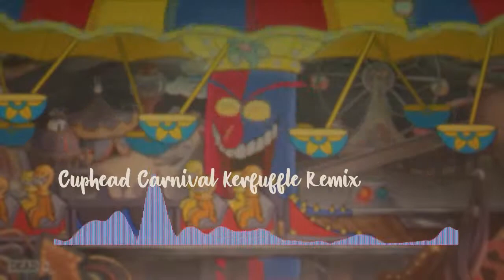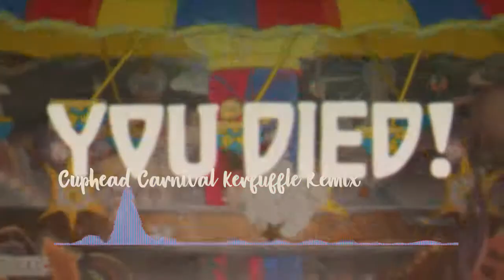Cuphead - Carnival Kerfuffle (Bossa Nova Remix, Investigation Style Music)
this remix was inspired by "Complications - GTA V" and others Stealth and Investigations songs.

in this channel, i will does not post more videos in this.

He creates intros and motion things ^

IgotBR my another friend, he makes animation and gameplays.

Thanks to MuseScore for the midi